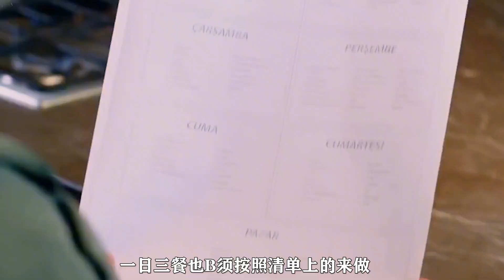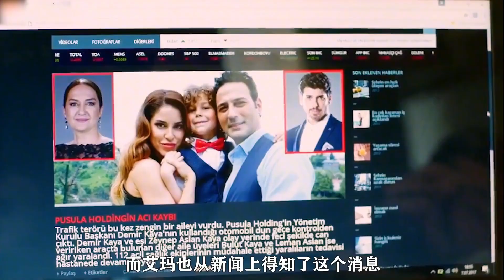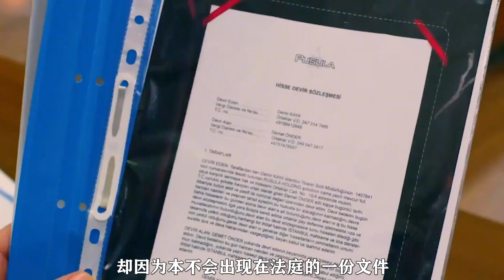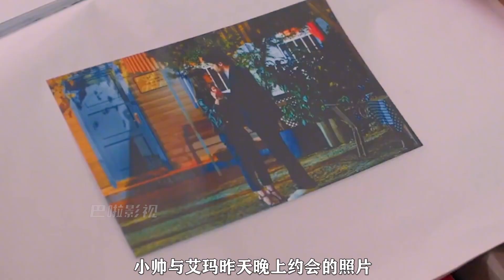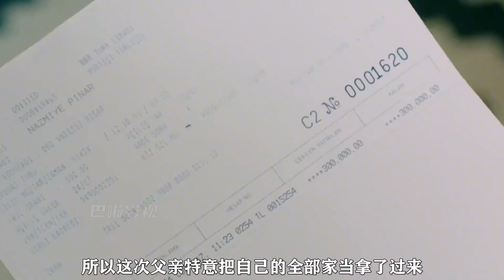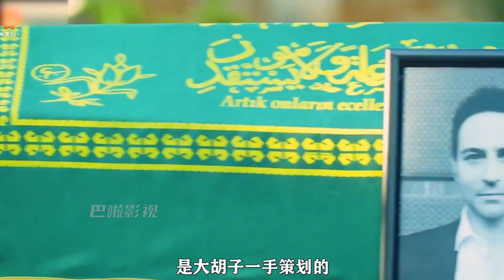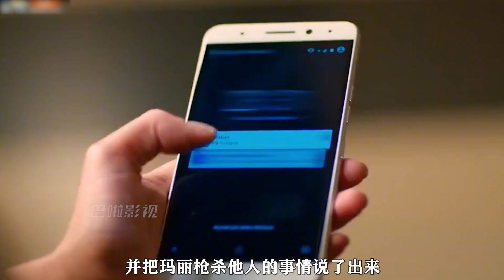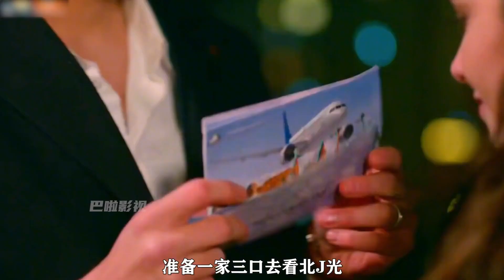一口气看完狗血土剧《满月》霸道总裁追小厨娘的道路困难重重，还好有小侄子当他的神助攻